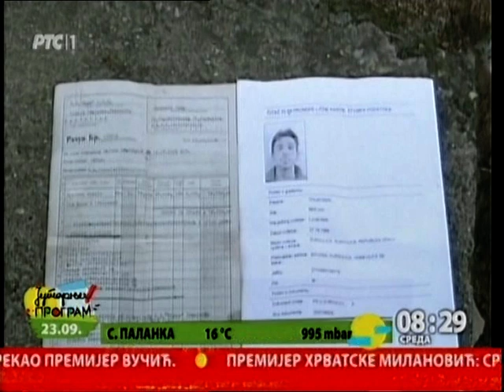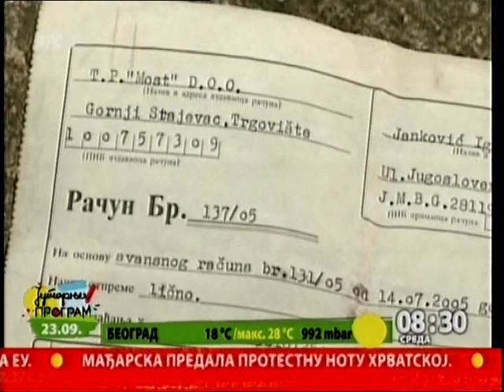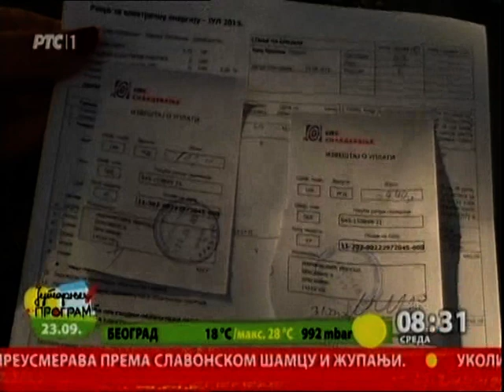Tv pošta 23.09.2015.